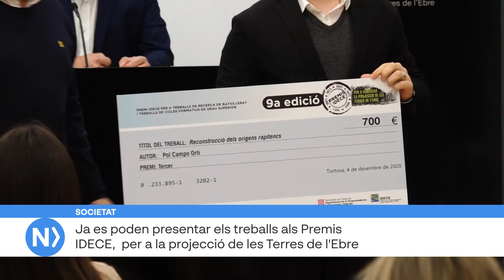Notícies breus 2 de juny de 2022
MEDI AMBIENT
El pop, possible depredador del cranc blau a les Terres de l’Ebre

Segons estudis de l'IRTA I la Universitat Politècnica de València el pop podria ser un depredador del cranc blau, espècie que està instal·lada a les Terres de l'Ebre des de 2017. El pop, juntament amb l'acció dels pescadors podrien controlar aquesta plaga que afecta mol·luscs, crustacis peixos i algues autòctones. Tal com s'ha pogut veure en les investigacions el pop tindria la capacitat d'aturar les pinces dels crancs blaus per a depredar-los.

SOCIETAT
Ja es poden presentar treballs als Premis IDECE, per la projecció de les Terres de l'Ebre

Ja s'ha obert el termini per a poder presentar els treballs de l'11a edició dels Premis IDECE per a la projecció de les Terres de l'Ebre. Aquests premis estan enfocats a estudiants tant de cicle formatiu de grau superior com de batxillerat de les Terres de l'Ebre. Tenen per objectiu que els joves ebrencs coneguin la realitat i les perspectives del futur del territori. El tràmit s'ha de fer abans del 31 de juliol per internet o a l'edifici de la Generalitat a les Terres de l'Ebre de Tortosa.

MONTSIÀ
'La mar comença aquí, recull els residus perquè no arriben a la mar' la nova iniciativa a la qual s'hi ha adherit la Ràpita

La Ràpita s'ha adherit a la campanya impulsada per l'Associació Catalana de Dones a la Mar "la mar comença aquí, recull els residus perquè no arriben a la mar". La iniciativa, en col·laboració amb l'Ajuntament de la Ràpita i la Unió de Comerç Rapitenc, vol arribar a la societat per a conscienciar sobre la problemàtica que comporta la concentració de residus en l'ecosistema marítim. Els comerços que s'hi han sumat exposaran en algun lloc visible una xarxa de pescar amb un cartell on hi ha escrit el lema perquè els clients dipositen diferents residus.

RIBERA D’EBRE
El Saurí Festival de Móra d'Ebre 2022 torna amb ZOO, El Pony Pisador i Marcel i Júlia

Torna amb la seva màxima presencialitat el Saurí Festival de Móra d'Ebre. Aquest any comptarà amb tres concerts, el del grup valencià ZOO, el del Pony Pisador i el de Marcel i Júlia. El festival se celebrarà durant les festes majors del municipi, en concret el dimecres 24 d'agost. Les entrades ja estan a la venda i es poden adquirir a través de la web Entradium o al departament de Cultura i Festes de l'Ajuntament de Móra d'Ebre. El preu és de 16 euros per a majors de 10 anys i de 8 euros per als menors d'aquesta edat.